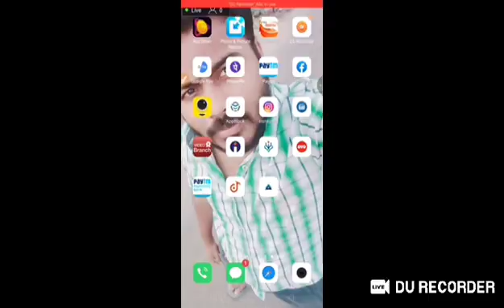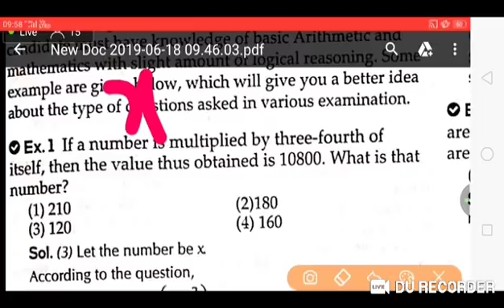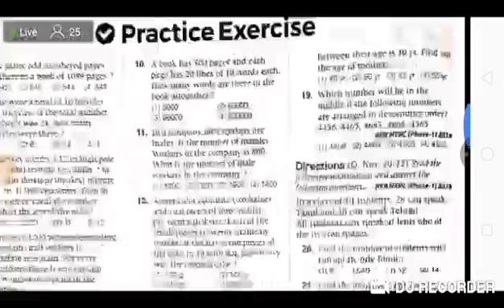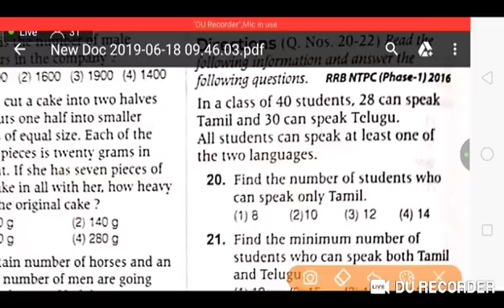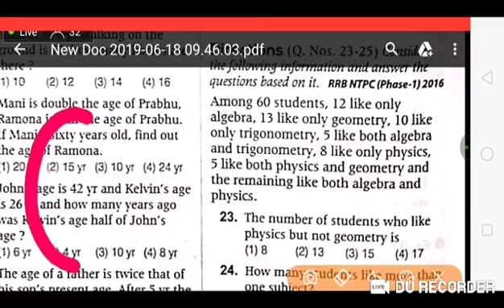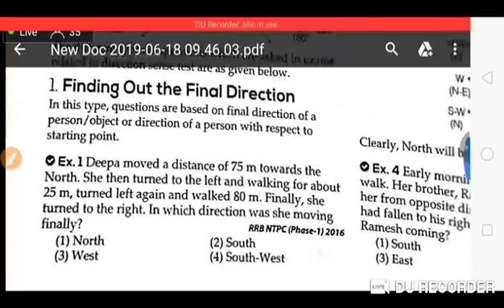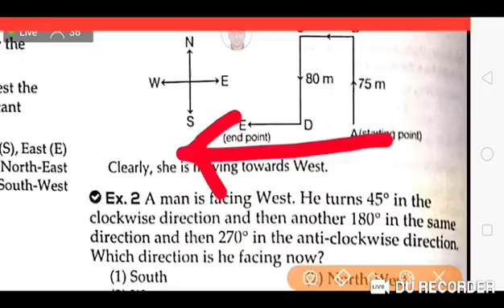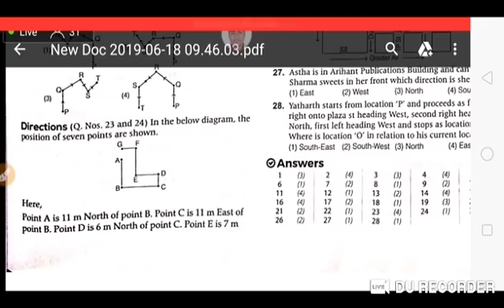RAILWAY NTPC/GROUPD/SSC MTS.1. MATHEMATICAL REASONING 2. DIRECTION SENSE TEST